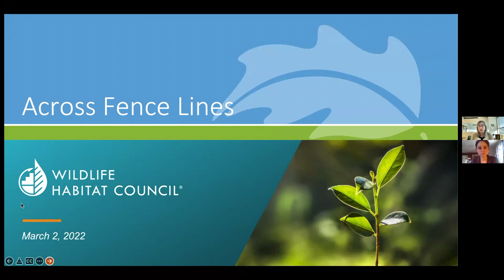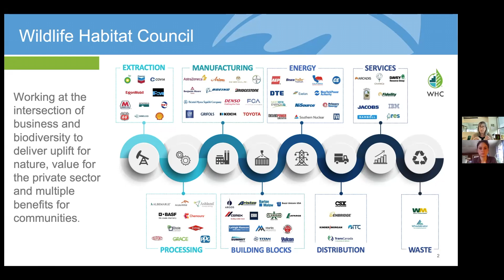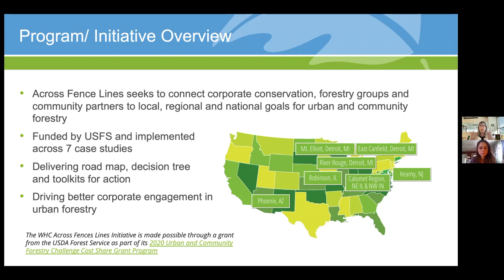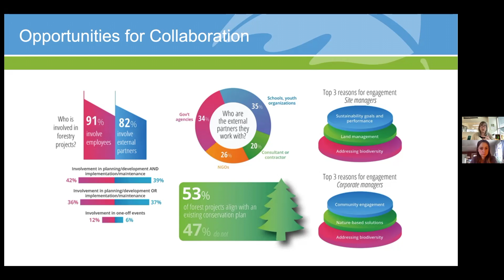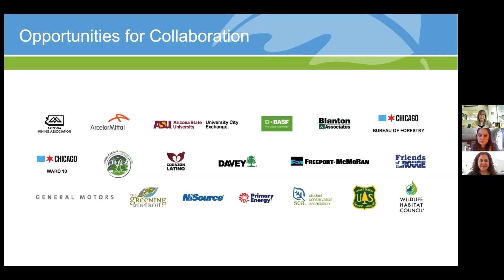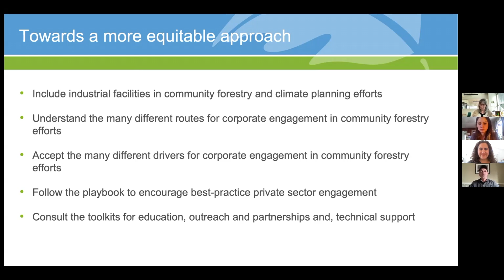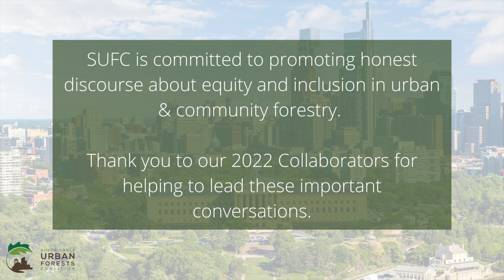SUFC 2022 Annual Meeting Collaborators | Wildlife Habitat Council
Margaret O'Goreman, Daniel Goldfarb, and Patricia Billette present "Wildlife Habitat Council, Across the Fence Line: Connecting Corporate America to Communities Through Forestry" during SUFC's Virtual Annual Meeting on March 2, 2022, as one of four groups chosen to be a "2022 Networking Initiative Collaborator". Our 2022 collaborators were selected via peer review.